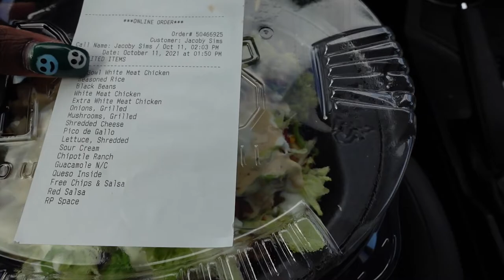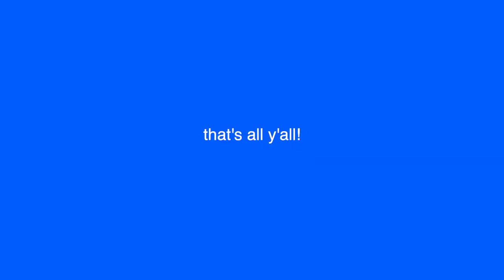volleyball vlog: workouts, travel, game day, healthy meals, and more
i'm back doing what i love finally! i'm so happy and grateful for you who are supportive of my healing process! i can not wait for the future of this channel bc i know y'all have my back no matter what! please enjoy this vlog and know i had the best time editing this! you guys bring me joy and i'm so happy i am able to be here right now! i love you!

posting schedule: friday at 12PM EST/11AM CST ( and some bonus vids throughout the week hehe)

-my volleyball essentials-
My Sports bra 1
My Sports bra 2
My Sports bra 3
My Sports bra 4
My Socks
My Volleyball shoes
My Backup Vball Shoes
My Nike Pros
My Spandex
My Kneepads
My Ankle Braces
My Arm Sleeves
My Wristbands
My Volleyball
My Beach Volleyball
My Ball Air Pump
My Foam Roller
My Yoga Block
My Yoga Mat
My (Similar) Vball Bag
My Knee Brace
My Patella Knee Brace
My Airpods
My PreWrap
My Vball Underwear

-faq-
what position am i? outside hitter/middle hitter
what volleyball shoe do i wear? lebron 15 low

-about me-
Hi guys! My name is Jacoby and I am a college volleyball player. I am 22 years old and a senior in college.

-sub count-5,278

-tags